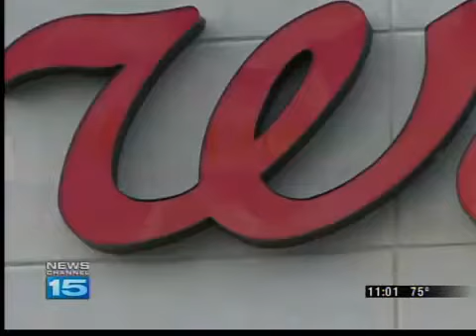Robbery Spree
Police need the publics help finding a man they say robbed three places Thursday morning.